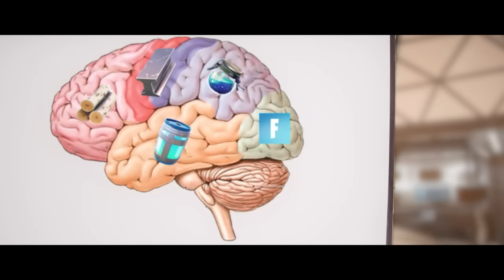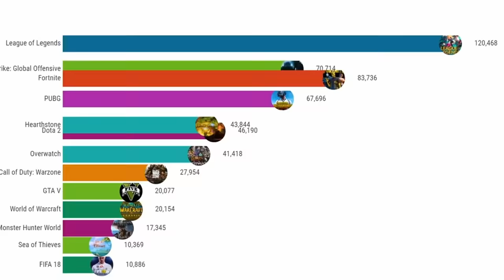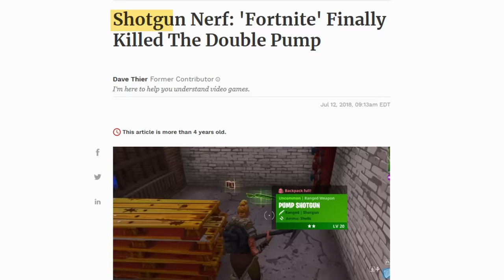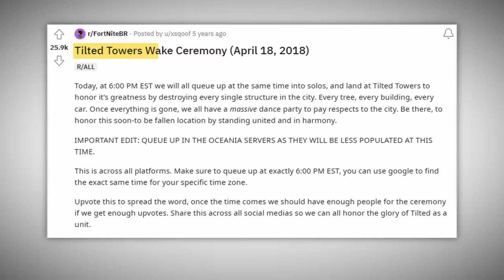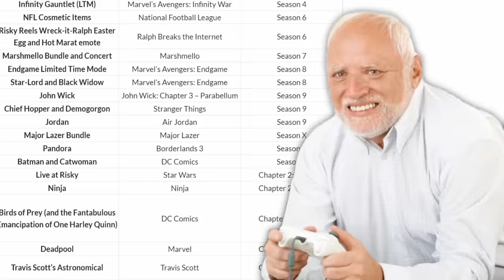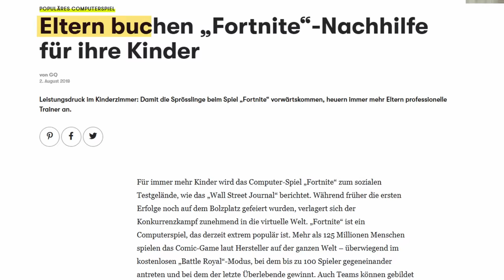Die goldenen Tage von Fortnite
Don't do Fortnite, kids.

Warhammer 40k - Children of the Omnissiah
soundscrate - tread carefully
OTE - Becquerellah
Wii Shop Theme - Vintage 50's style
Banjo Kazooie - Spiral Mountain
Journey - The Road of Trials
Furi - A Monster (Waveshaper)
southstar - miss you
Rosario Vampire OST - Kirakira Sekai
Hades - Scourge of the Furies
Mario & Luigi - Superstar Saga Music Battle
Fallout 76 - Main Theme
soundscrate - heartfelt
Peyruis - First Class
Cyberpunk Dark Synthwave - Nomad
Halo Theme Song
Mario Kart Wii - GCN Waluigi Stadium
Maniacs of Noise - Happy H Christmas
Anno 1503 - Land Campaign
Earthbound - Get on the Bus
Final Fantasy VI - The decisive battle (Unedited Restoration)
Spring in my Step - Silent Partner
Plague Tale - The son of a Blacksmith
The Witcher 3: Cloak and Dagger
Mystical Ninja - Yamato Bamboo Forest
L.A. Noire - Menu Theme
DJ Quads - Good Vibes
Detroit Become Human - On the Run / Chase
Pokemon Mystery Dungeon - Dont ever Forget

Auch danke an SunnyV2 für die clips!